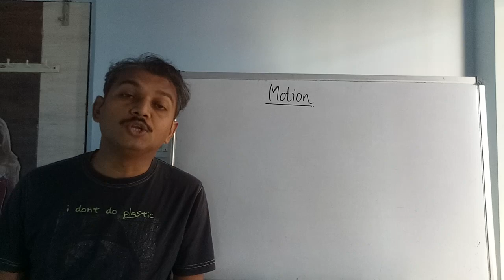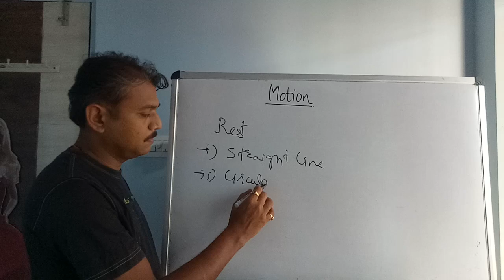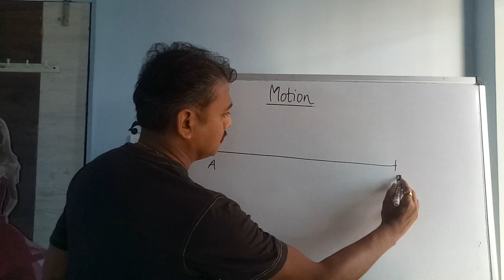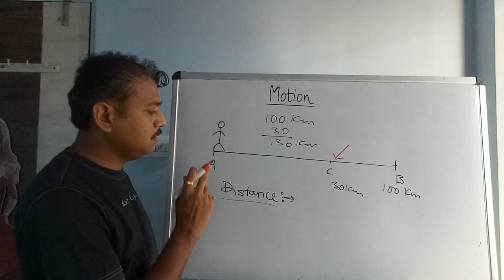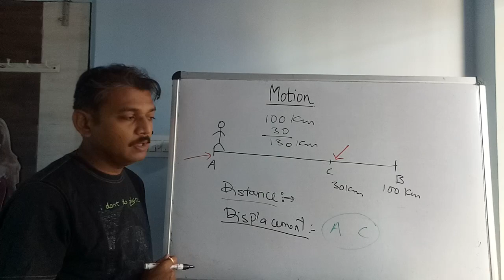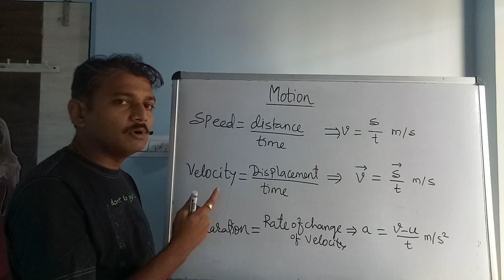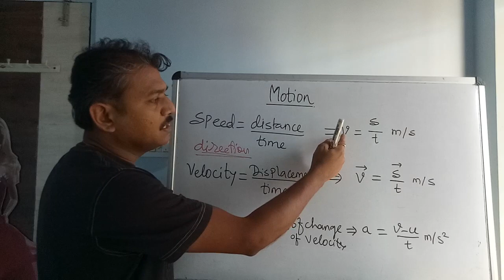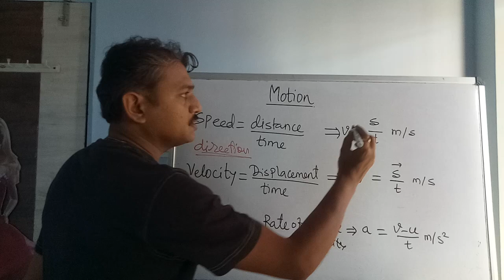IX_Phy_MOTION-1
Distance, Displacement, Speed, Velocity, Acceleration.